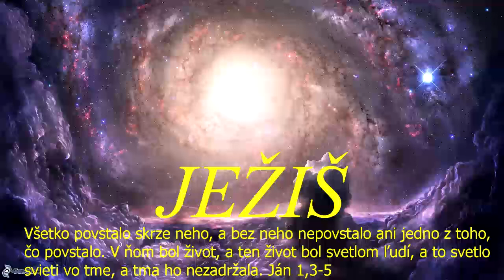Skupinka CB v ZH - zdieľal sa: Kevin Medla - 19.5.2023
(Dávam vám možnosť položiť otázky ohľadom viery v Ježiša Krista, ohľadom nášho spoločenstva Cirkvi bratskej v ZH, ohľadom prežívania tejto kresťanskej viery našimi členmi v Žiari nad Hronom.
Prosím o otázky úprimné, k veciam, ktoré som vyššie spomenul.
Vyberiem si, na ktorú otázku odpoviem, alebo možno odpovedajú aj naši známi kazatelia Božieho Slova (Jozef, Kevin).);

Skupinka CB v ZH (rómska) - zdieľal sa-Kevin Medla - 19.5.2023